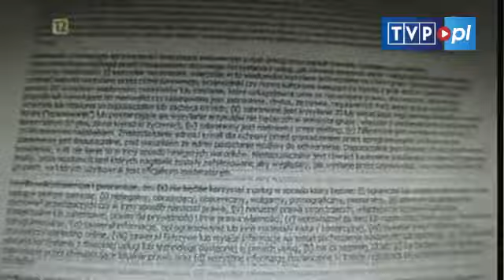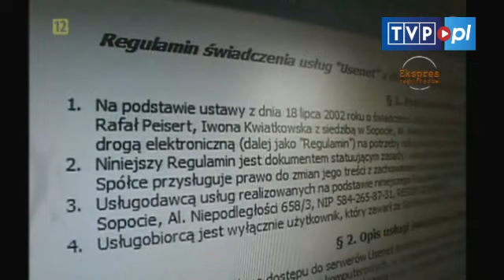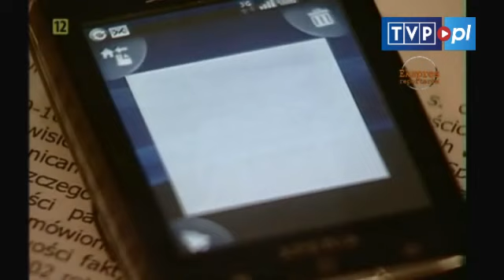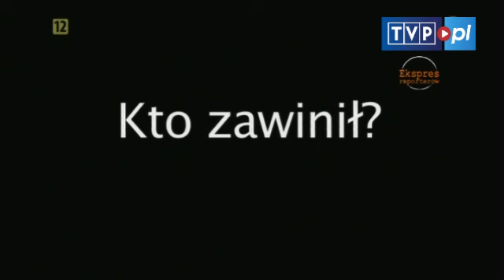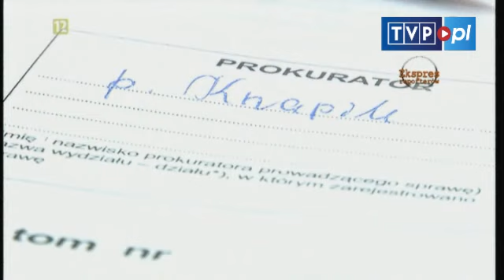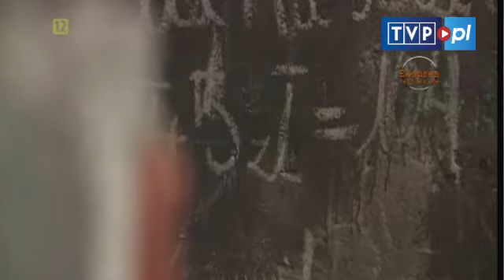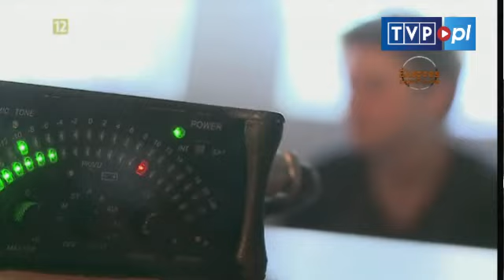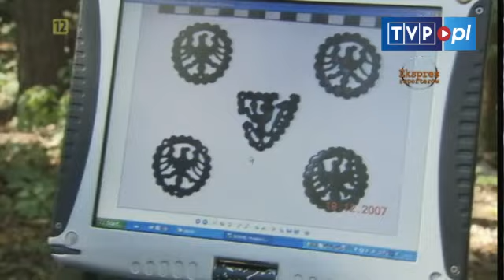Magazyn Ekspresu Reporterów - Nastolatki na rauszu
W programie:
1) Andrzej Tomczak „Pobieraczek"
W związku z ogromnym zainteresowaniem z Państwa strony, wracamy do tematu portalu internetowego, który według opinii wielu użytkowników niewystarczająco jasno określa zasady korzystania ze swoich usług...
2) Paweł Kaźmierczak „Kto zawinił?"
Cały czas przekonywał, że jest niewinny. Mimo to trafił do więzienia. Przez ten czas jego życie legło w gruzach. Dziś szuka sprawiedliwości i czeka na słowo przepraszam.
3) Kinga Dobrzyńska „Nastolatki na rauszu"
Reportaż ukazujący problem alkoholizmu wśród nastolatków. Niestety po alkohol sięga coraz więcej młodzieży. W reportażu historie kilku dziewcząt, które opowiedzą nam o swoim nałogu.
4) Aleksander Tabor „Poszukiwacze"
Uwielbiają to zajęcie i jak sami wspominają nie mogliby bez niego żyć. Mowa o poszukiwaczach. Często znajdują cenne, archeologiczne znaleziska. Zawsze przekazują je do muzeów -- powinni się cieszyć, a niestety to przysparza im wiele problemów...

JESTEŚMY TEŻ TUTAJ:
Strona TVP VOD:

Publicystyka i informacje w TVP VOD (całe odcinki i wydania audycji)